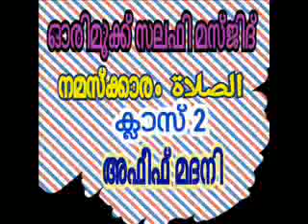നമസ്കരം ക്ലാസ്സ്‌ 2 വുളൂഹ്‌ അഫീഫ്‌ മദനി